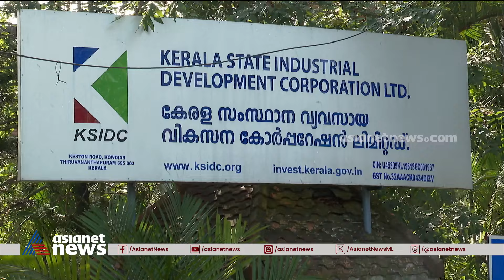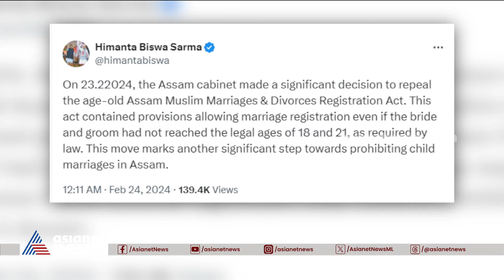9 At Nine Malayalam News | വാർത്തകൾ വിശദമായി | 24 Feb 2024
9 At Nine Malayalam News | വാർത്തകൾ വിശദമായി | 24 Feb 2024